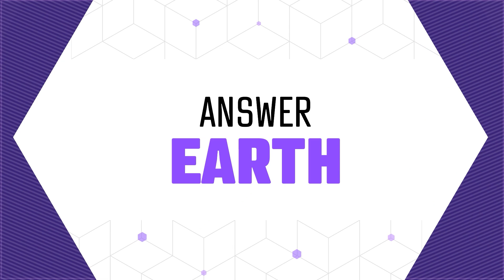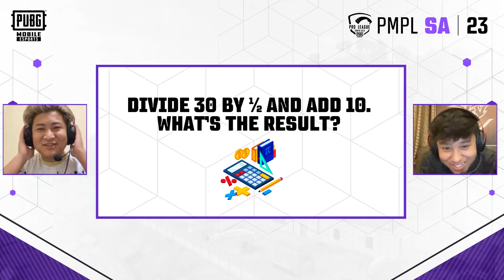Riddle Me This Ft. Prabin & YetaUta | 2023 PMPL South Asia Spring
We have with us Prabin from High Voltage & YetaUta from RAW Officials indulge in the game of getting their IQs checked & tested 😜 With riddles thrown at their way, this is going to a fun video worth watching ! Team High Voltage Nepal or Team RAW Officials? Comment your pick below 👇

Watch the action Live at 5:30 PM GMT + 5:45
📺 YT/FB: PUBG MOBILE Esports South Asia
📺 YT/FB: PUBG MOBILE Esports
📺 YT/FB: PUBG MOBILE Bangladesh